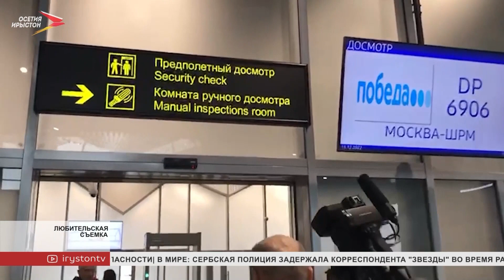В международном аэропорту «Владикавказ» открыли новый терминал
Новый терминал международного аэропорта «Владикавказ» торжественно открыли. В церемонии в режиме онлайн принял участие Президент страны Владимир Путин. Он отметил, это даст хороший импульс росту туризма на юге страны. Будут усилены конкурентные преимущества этого региона, возрастёт его инвестиционная привлекательность. Пропускная способность нового двухэтажного комплекса - больше 1,5 миллионов пассажиров в год. В аэровокзале - один телетрап, 6 лифтов и эскалатор. А также высокотехнологичные системы обработки багажа, регистрации, досмотра и системы безопасности.